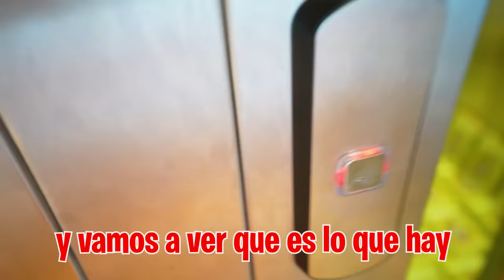SOPRENDEMOS A UNA NIÑA ENFERMA EN UN HOSPITAL…*emotivo*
El otro día tuvimos la gran oportunidad de poder hacer feliz a una suscriptora que se encuentra en el hospital por una enfermedad y pasamos un rato con ella sacándole una sonrisa.